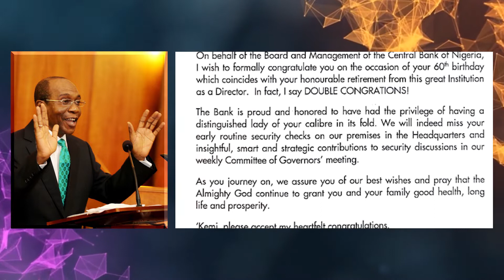TRIBUTES 1 (Pastor Kemi Osa-Odigie 60th birthday). Celebrating a worthy ambassador of Christ at 60.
Pastor Kemi Osa-Odigie has touched the lives of people around her. This video reveals the thoughts and wishes of a few people who share their beautiful experiences with her.